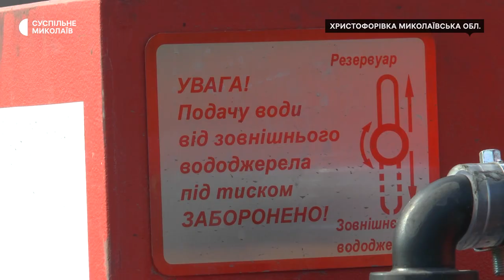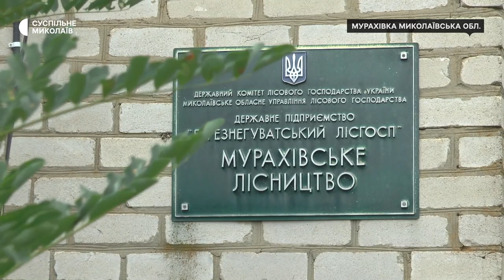На Миколаївщині ліси готують до осінньої висадки, але заміновані території заважають роботі лісників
На Миколаївщині філія "Баштанське лісове господарство" державного спеціалі­зованого господарського підприємства "Ліси України" складається з 10 лісництв. На територіях трьох з них є потреба розмінування 5825 гектарів. Станом на 20 вересня працівники філії готуються до осінньої висадки дерев.